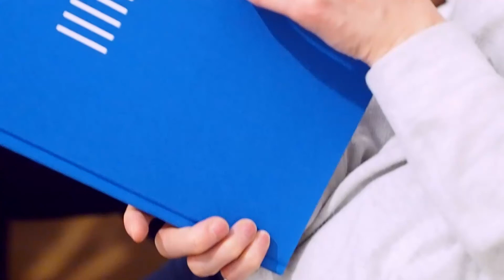Papier Bije Pixel - Co Siódmy Krzysztofa Gołucha.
"Za nami już 11. spotkanie z cyklu PAPIER BIJE PIKSELE. Tym razem spotkaliśmy się w Kawiarnia Fotograficzna Katowice z Krzysztof Gołuch, śląskim fotografem, autorem cyklu „Co siódmy”, zwieńczonego w tym roku publikacją. Rozmawialiśmy także z Kasia Wolny, projektantką książki oraz Michał Szalast, autorem tekstu redakcyjnego."

Fundacja Dla Filmu i Fotografii